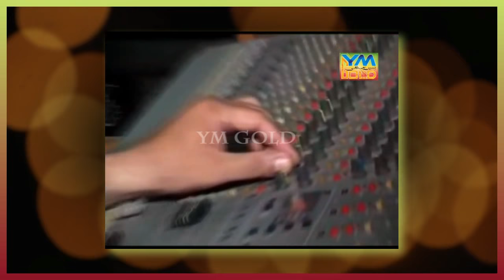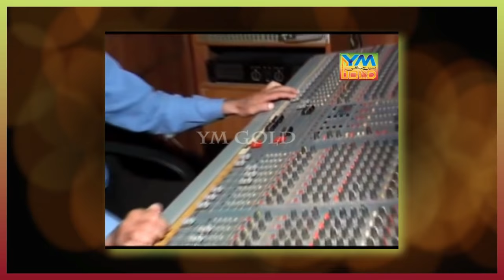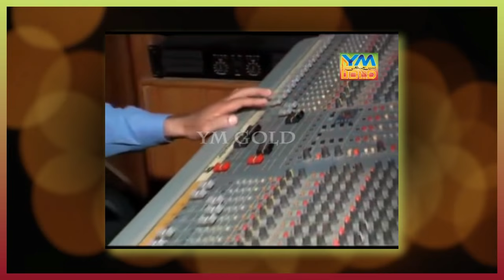*Kadi Suni Langni Aee || Yaseen Mahi Punjabi Song || Punjabi Letast Song || Yaseen Mahi Videos Song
Song: Kadi Suni Langni Aee
Singer:  Yaseen Mahi
lbum:  Vol.
Editor:  Javeed Jutt
Asslam_o_Alaikum
This is my official Channel for all my New Songs I request All my Fans and Friends to Sybscribe My Channel. This is my Channel provide you All my New Songs
👇Note:
√..This Is only one My Official Channel
√..Yaseen Mahi
√..03008140602
√..Management Director of Channel:
√..M javeed jutt
√..03004776766